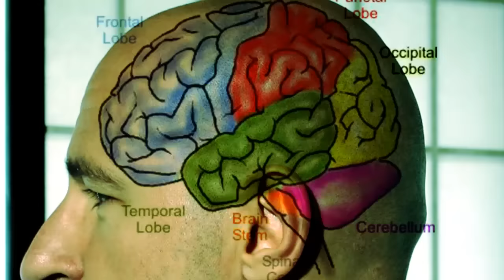ΣΤΟ ΜΥΑΛΟ ΤΟΥ ΣΙΛΑ - 621 - Τζιχάντικαπ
Η τρομοκρατια δε νικιεται. Απλως ισως καταφερεις να μην την αφησεις να νικαει.